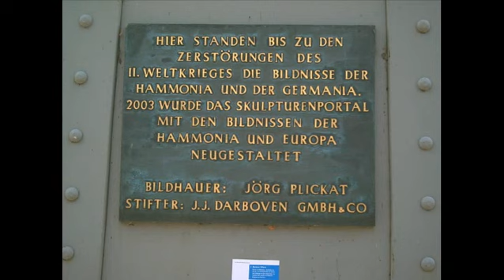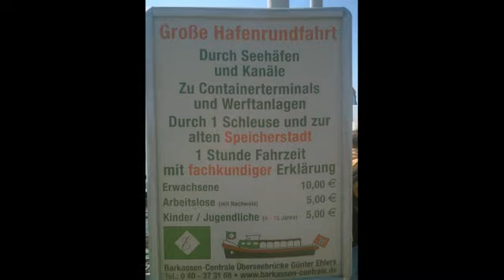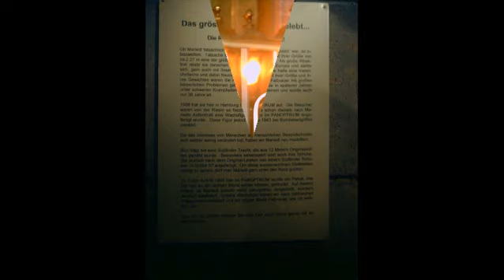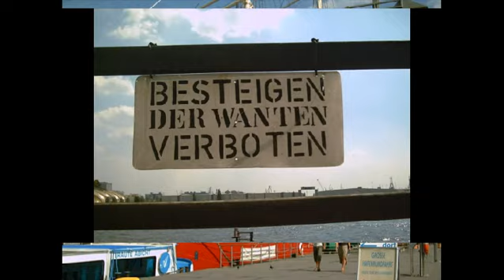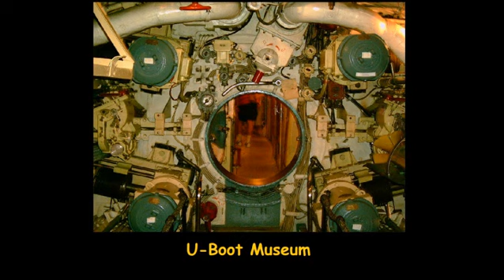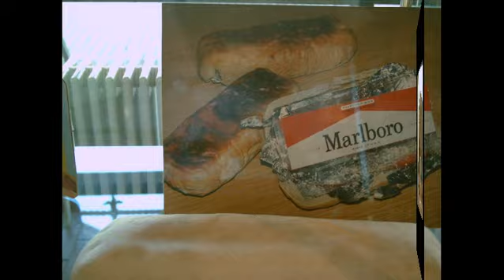Ein Wochenende in Hamburg 2006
Über das Wochenende besuchte ich 2006 Hamburg bei herrlichem Wetter & fand eine günstige Unterkunft im Hotel Nord, nahe dem Bahnhof.
Das Zimmer war schlicht, aber wenn ich mal irgend wohin komme, dann nicht um in einem Zimmer zu sitzen.
Sofern dort ein halbwegs vernünftiges Bett steht, gibt es keine Probleme.
Zu sehen auch
- Besuch im Zollmuseum
- U-Boot
- Wachsfigurenkabinett
Und nein, nichts aus dem Rotlichtbezirk.